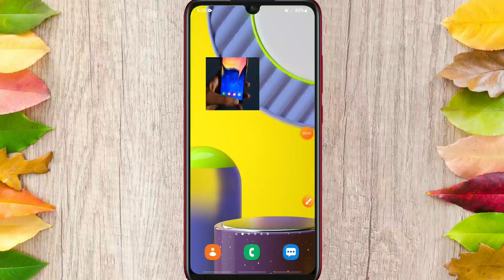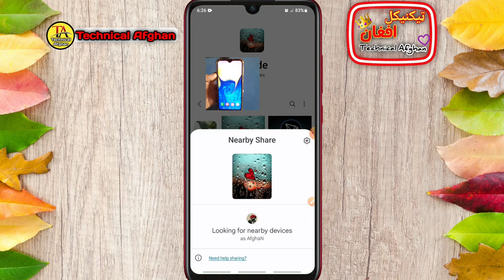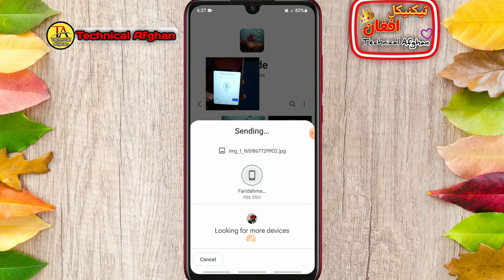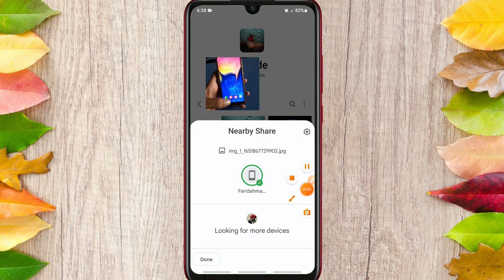How can two share video and image by easily in Pashto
♥سوشل میډیا♥
♥Social media♥